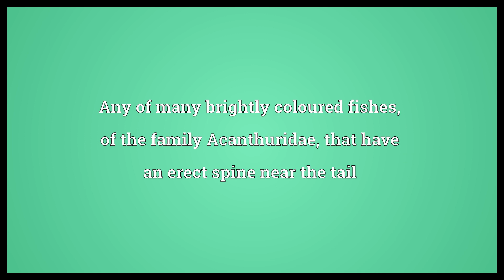Surgeonfish Meaning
Video shows what surgeonfish means. Any of many brightly coloured fishes, of the family Acanthuridae, that have an erect spine near the tail.  Surgeonfish Meaning. How to pronounce, definition audio dictionary. How to say surgeonfish. Powered by MaryTTS, Wiktionary